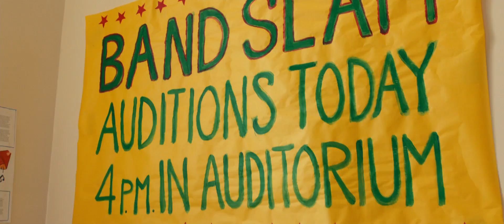STATUS UPDATE - Official Trailer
After teenager Kyle Moore is uprooted by his parents' separation, he's unable to fit into his new hometown. Then he stumbles upon a magical app that causes his social media updates to come true, which changes his entire life.